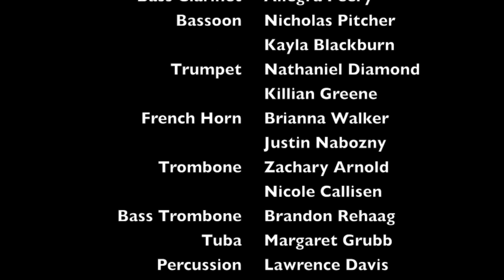March of the Nutcracker (Tchaikovsky; arr. Merle J. Isaac)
This is a video of the New Milford High School Orchestra's 2013 Winter Concert, conducted by Mr. David Syzdek, playing Tchaikovsky's Nutcracker Ballet Op. 71a - 2. Marche (March of the Nutcracker) and Op. 71a - 4. Russian Dance (Trepak).  While unusual, there is applause between the two movements.

The composition upon which this video is based was arranged by Merle J. Isaac and is Copyright Belwin-Mills Publishing Corp. (ASCAP) with all rights assigned to and controlled by Alfred Publishing Co., Inc. for its use and performance.  This video represents licensed use with permission of the publisher.  (License S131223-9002).

Official Copyright:

MARCH OF THE NUTCRACKER
By PETER ILYICH TSCHAIKOWSKY
Arranged by MERLE J. ISAAC
A Division of ALFRED MUSIC